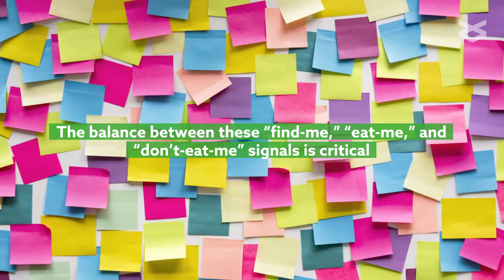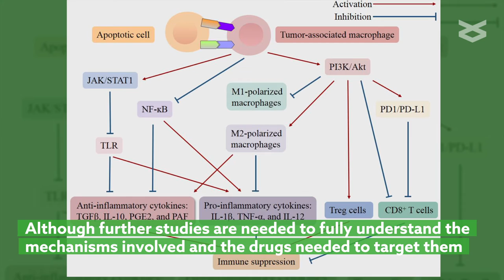Regulation of efferocytosis as a novel cancer therapy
Zhou, et al. “Regulation of efferocytosis as a novel cancer therapy.” Cell Communication and Signaling (2020)